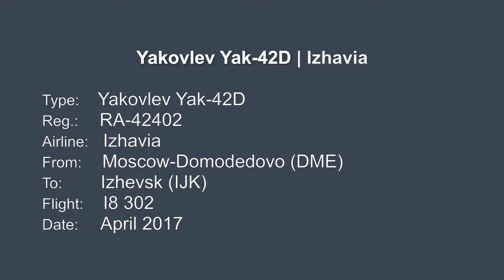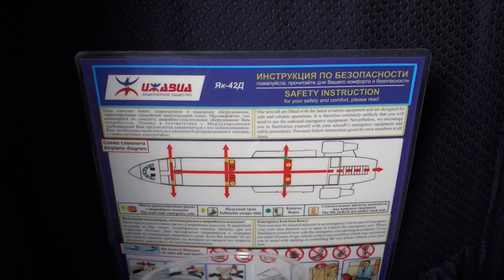Yakovlev Yak-42D | Izhavia | Inflight Experience | Moscow to Izhevsk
Flying on one of Izhavia's Yakovlev Yak-42D on a scheduled domestic service from Moscow-Domodedovo to Izhevsk.

Izhavia is the among the last operators of the Yak-42. With various Yak-42 in their fleet, the airline connects its base Izhevsk to the major focus cities in Russia, especially to Moscow and to St Petersburg. The airline provides a good inflight product and their Yak-42 seem to be well maintained and in a good shape.

The video gives you an impression of the inflight experience with Izhavia on one the last remaining scheduled Yakovlev Yak-42D services. During landing it can be observed that the Yak-42 doesn't have thrust reversers.
My equipment for this video:
Airline: Izhavia | Ижавиа
Type: Yakovlev Yak-42D | Яковлев Як-42Д
Reg.: RA-42402
From: Moscow-Domodedovo (DME/UUDD), Russia
To: Izhevsk (IJK/USII), Russia
Flight: I8 302
Date: 30 April 2017